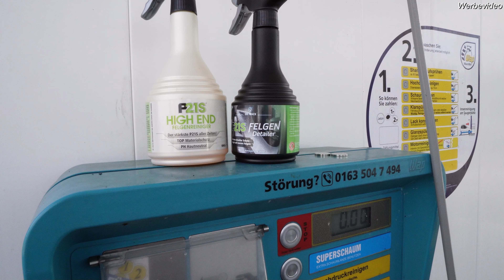Für jede Ritze! Felgen reinigen Fingerhandschuh ermöglicht vollständige Reinigung - der erste Test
Für jede Ritze! Felgen reinigen Fingerhandschuh ermöglichst vollständige Reinigung - der erste Test
chemicalworkz Grey Allrounder Microfiber Mitt Handschuh